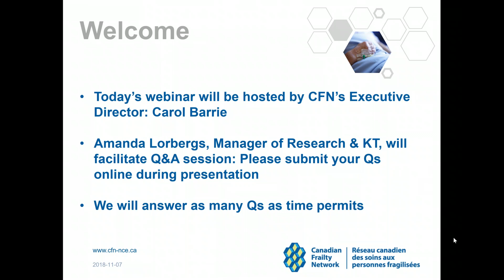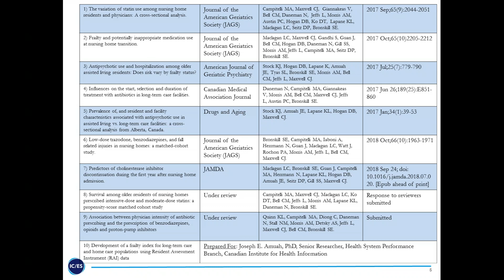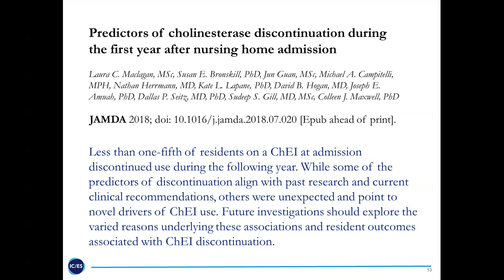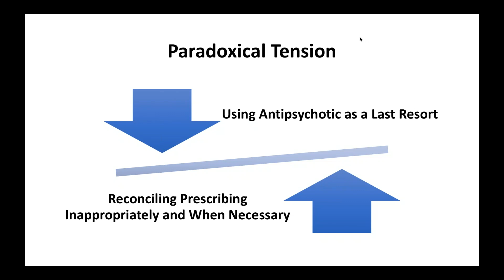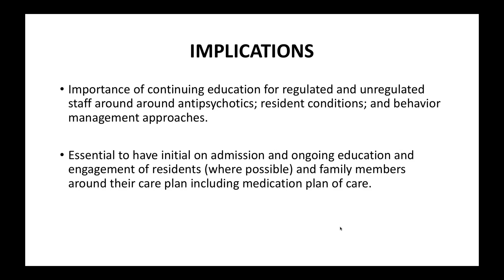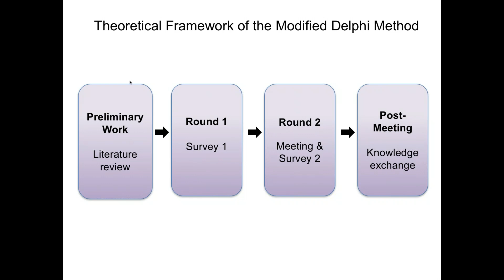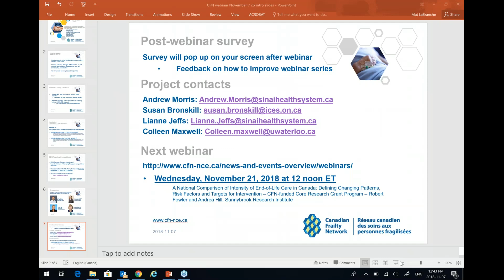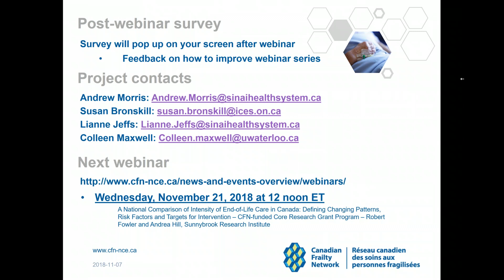FRAMING-LTC: Frailty and Recognizing Appropriate Medications IN Geriatrics and Long-Term Care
Older adults in LTC often have multiple chronic conditions that increase their exposure to multiple medications. This places them at risk for PIM use, adverse events and high health care utilization. Optimal prescribing for vulnerable older populations, particularly those in LTC, may be influenced by various system, provider, individual and caregiver factors, and represents a key quality-of-care concern. There is a lack of empirical data in this area, and thus our understanding of the relative benefits, harms and economic implications posed by select medications commonly prescribed in LTC remains inadequate and underdeveloped.

The concept of frailty offers a promising avenue for identifying older adults who may be less able to tolerate or benefit from high risk medications and may require an alternative approach to their care. Frailty has been relatively unexplored as a predictor of exposure to PIMs or as an effect modifier of medication-related adverse events in vulnerable populations. Quantitative and qualitative approaches were used to understand the various factors that contribute to the prescribing of PIMs and associated poor outcomes among residents living with frailty across LTC settings. Four medication classes were examined: antimicrobial, antipsychotics, cholinesterase inhibitors and anti-lipidemics.  A modified Delphi (consensus) panel was convened to explore opportunities to improve appropriate use of antimicrobials in LTC.